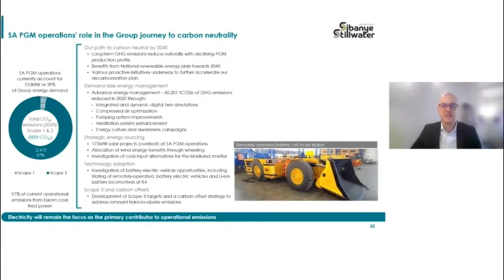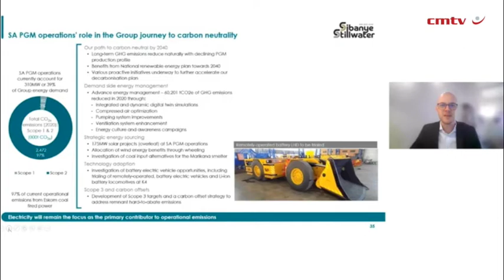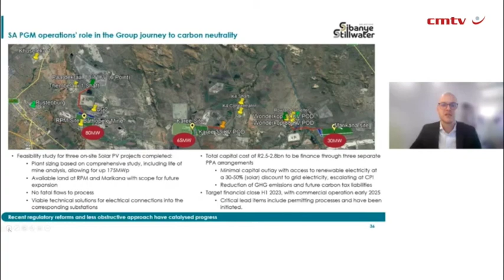Green 175 MW power for Sibanye-Stillwater platinum group metals mines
JOHANNESBURG (miningweekly.com) – A total of 174 MW of clean, green renewable power is on the way for Sibanye-Stillwater’s platinum group metal (PGM) mines in South Africa.